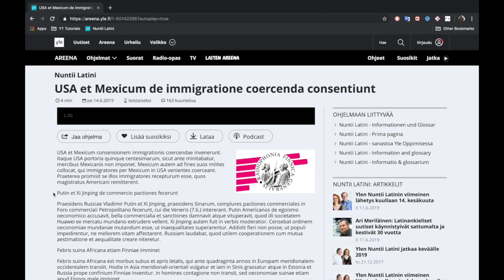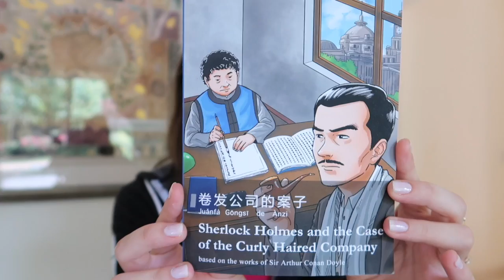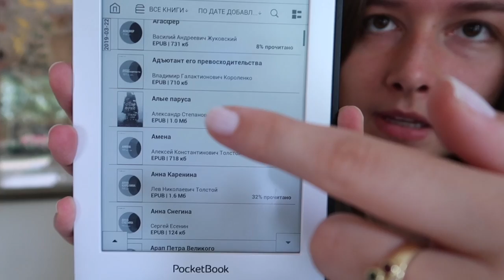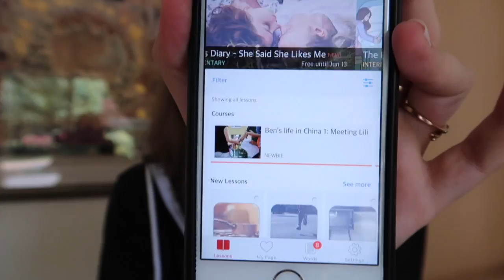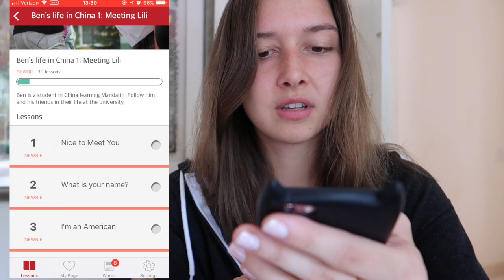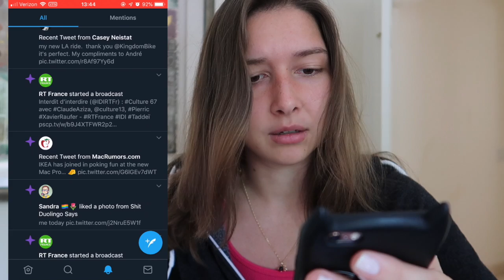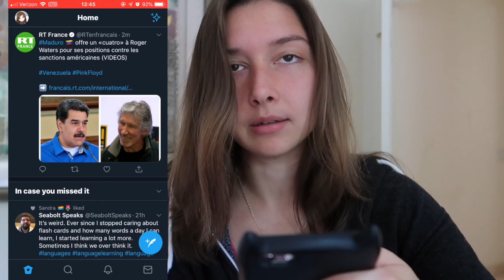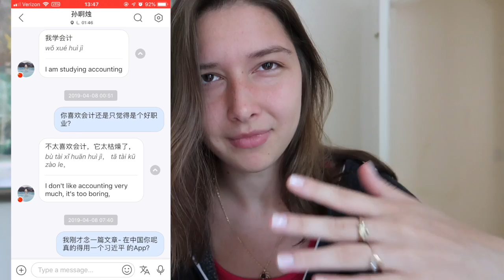How I Maintain 6 Languages | Polyglot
This was the first time I recorded myself talking into a camera, and I didn't really plan most stuff out before filming. Hope it was helpful regardless! *hearts*

Table of Contents:
-Intro
-How I even got to learn all of these languages
-How I keep up with latin 2:23
-Reading methods of keeping up with languages 3:50
-Apps that help me 6:30